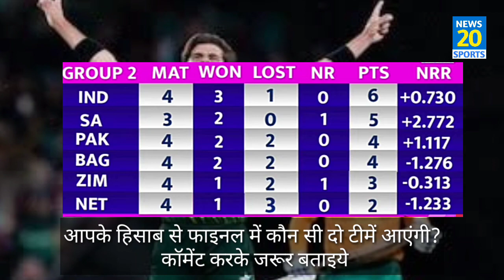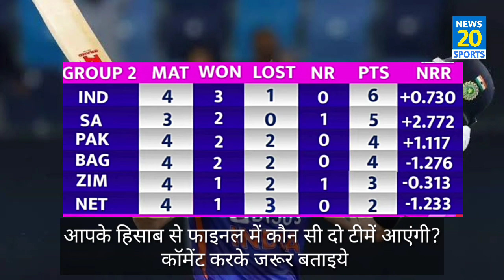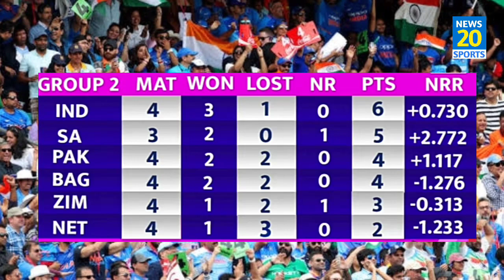Points Table : T20 World Cup में Pakistan ने South Africa को हराया |अब India का Semifinal पक्का नहीं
Points Table : T20 World Cup में Pakistan ने South Africa को हराया | अब team India का Semifinal पक्का नहीं